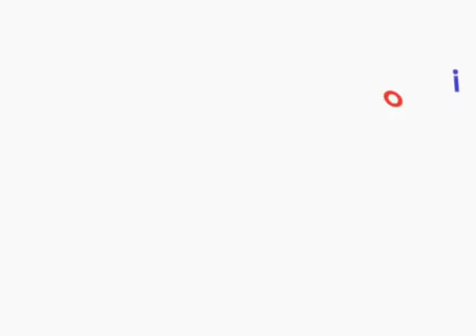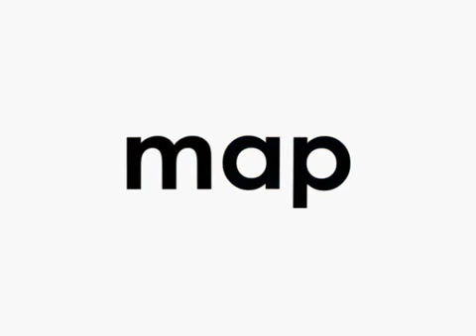MEET the SIGHT WORDS - Lesson 3 - pre kindergarten education | preschool cartoon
Meet the Sight Words